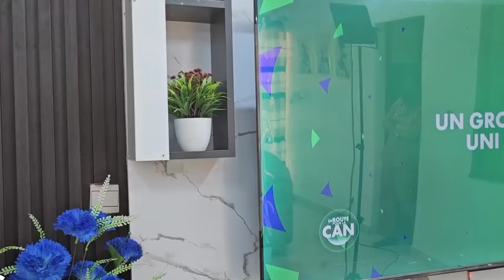Tchoutchoubatchou la tromperie a la CAN 2024😂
tchoutchoubatchou 2024
Général tchoutchoubatchou
Teknoush
Teknoush
amour defendu
 debordo leekunfa
film kayawoto
Film nigérian
junior bedere
afrimax comedy
omo ibadian comedy
hausa comedy
zose tv comedy
gasikiri comedy
 famba comedy
 femme battante  ⠀nigerian cartoon
comedy  fufu
 chukwuemeka comedy
 ekwitos comedy
 kizubanata comedie
humour family
boukary  comedian ivoirien
yoruba comedy
comedy nana
 yeboah comedy
 les aventures de monica joel
 comedien ivoirien
 thaedoboy comedy
kanyusi comedy
prissy la degameuse
dorcas comedy
emmanuella comedy
Aimer et partager les vidéos. La tromperie dans la CAN l'infidélité dans la CAN
tchoutchoubatchou 2024
Général tchoutchoubatchou
amour defendu
 debordo leekunfa
film kayawoto
junior bedere
afrimax comedy
omo ibadian comedy
hausa comedy
zose tv comedy
gasikiri comedy
 famba comedy
 femme battante  ⠀